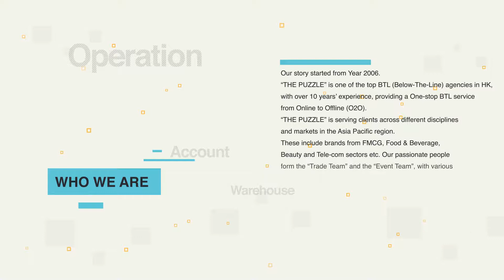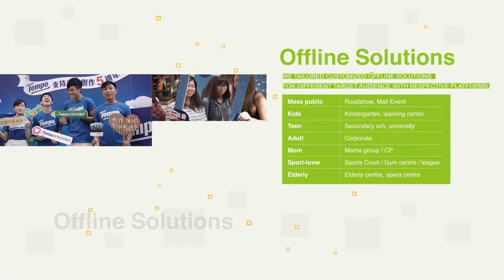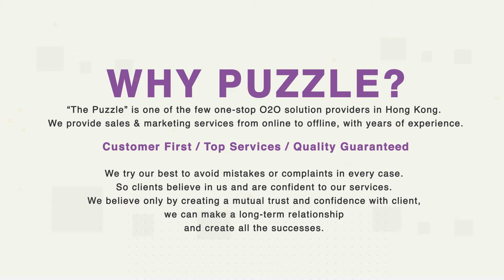Puzzle corporate video